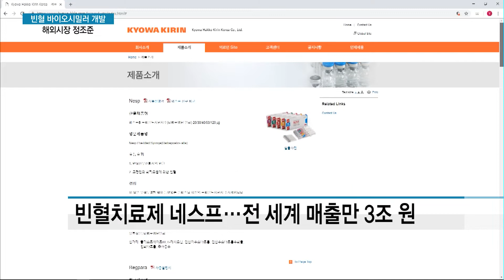'국내는 좁다' 제약업계, 해외 빈혈치료제 바이오시밀러 시장 '정조준' / 머니투데이방송 (뉴스)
12/05 이슈&뷰11

국내 제약사들이 빈혈치료제 바이오시밀러 개발에 속도를 내고 있습니다.
이들 회사 대부분은 시장 규모가 작은 국내보다는 일본을 비롯한 해외 시장을 공략하기 위한 전략을 세우고 있다고 합니다. 박미라 기자의 보도입니다.